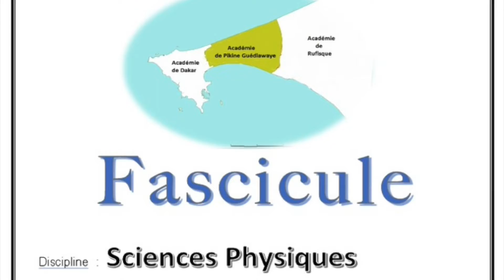INTERDICTION DE LA VENTE DES FASCICULES SCOLAIRES, LES ELEVES ET ENSEIGNANTS SE PRONONCENT